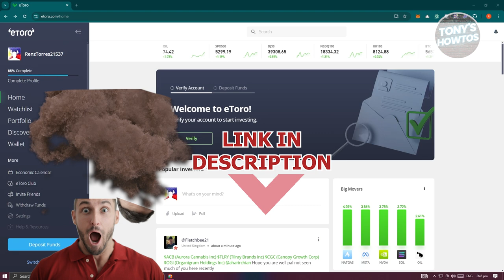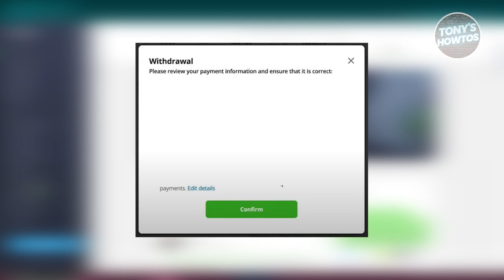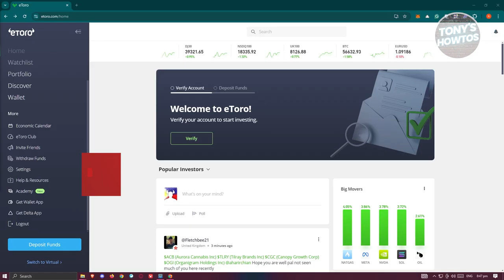How to Withdraw Money From Etoro (2024)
In this video, I show you How to Withdraw Money From Etoro in 2024. The quick and easy tutorial how to get my money from etoro skrill, wire transfer, neteller. Do you want to know step by step how to transfer money from etoro to bank account in 2024? Yes? Great!